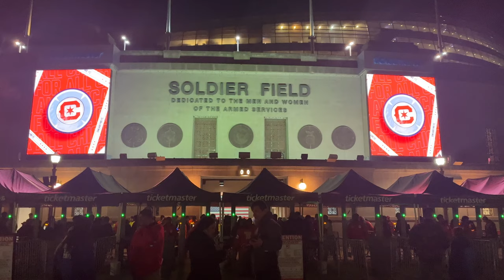Chicago Fire FC Vlog at Solider Field, Chicago | Living in Chicago VLOG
Today we head to soldier Field in Chicago to catch the first Chicago Fire FC  game of the season! We love watching Chicago sports whilst living in Chicago, so it was exciting to catch our first game here in the city.